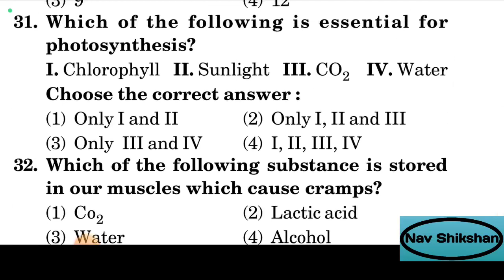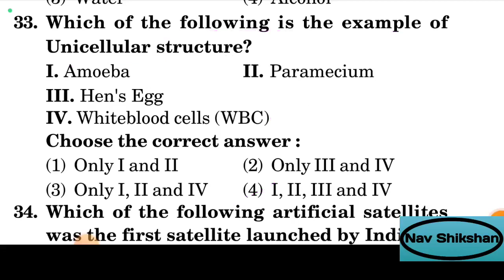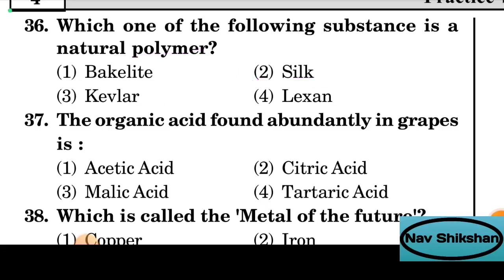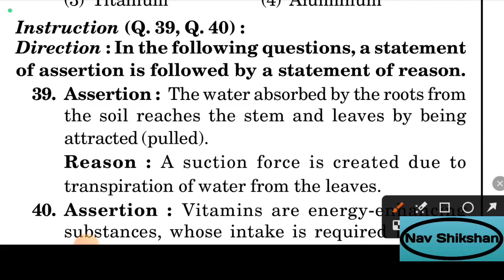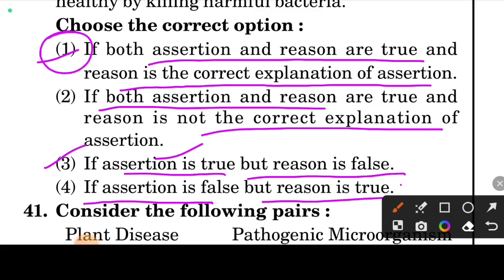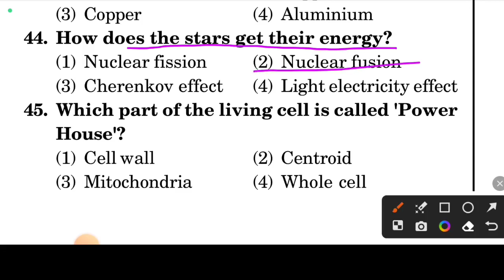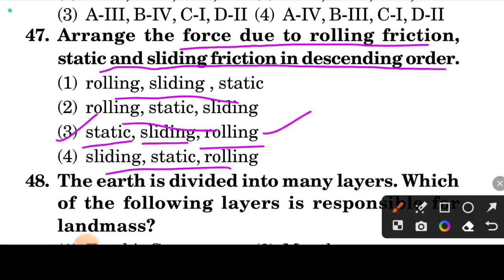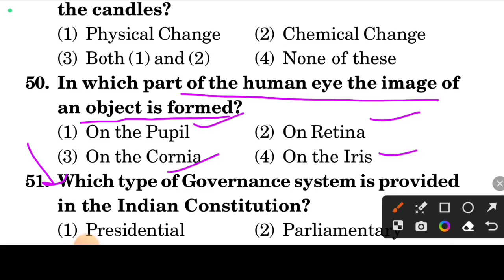pm yasasvi model paper 2023 | class 9 pm yashasvi science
pm yashasvi gk questions | pm yashasvi gk | pm yashasvi class 9
*NMMSE 2024 निशुल्क तैयारी*
*Ajay Kumar Singh Varanasi*
*राष्ट्रीय आय एवं योग्यता छात्रवृत्ति परीक्षा की निशुल्क तैयारी हेतु एक व्हाट्सएप ग्रुप मेरे द्वारा बनाया गया है। कृपया अपने विद्यालय के वर्तमान में कक्षा 8 में पढ़ रहे बच्चों कों किसी एक ग्रुप में जोड़ने का कष्ट करें। तीसरे ग्रुप का निर्माण कर दिया गया है। दोनों ग्रुपों में 3,000 बच्चे पूरे हो चुके हैं । मेरे व्हाट्सएप नंबर 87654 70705 पर भी मैसेज कर सकते हैं। आप सभी का सहयोग के लिए बहुत-बहुत धन्यवाद*

pm yashasvi scholarship 2023 gk questions
pm yashasvi yojana gk
pm yashasvi yojana gk questions
pm yashasvi scholarship gk questions
pm yashasvi yojana gk model paper
pm yashasvi yojana 2023 gk questions
pm yashasvi yojana ke liy gk ke question
pm yashasvi scholarship 2023 gk questions in english
pm yashasvi class 9 sample paper
X and y class 9 pm yasasvi
pm yashasvi class 9 previous year
question paper
pm yashasvi class 9 model paper
class 9 ka pm yasasvi
pm yashasvi class 9 syllabus
pm yasasvi model paper class 9
pm yasasvi exam preparation class 9
pm yasasvi book class 9
pm yasasvi exam preparation
pm yasasvi scheme 2023 apply online
pm yasasvi admit card 2023
pm yasasvi scholarship
pm yasasvi scheme 2023
pm yasasvi exam preparation class
11th
pm yasasvi model paper class 11
pm yasasvi model paper
pm yasasvi yojana

pm yashasvi samanya gyan
pm yashasvi yojana samajik vigyan
pm yashasvi scholarship 2023
samajik vigyan
samanya gyan
pm yasasvi maths classes
pm yasasvi maths syllabus
maths pm yasasvi
pm yashasvi scholarship 2023 maths
syllabus
pm yashasvi yojana maths
pm yashasvi yojana maths syllabus
pm yashasvi math question
pm yashasvi yojana maths question
paper
pm yashasvi scholarship maths
pm yashasvi science question
pm yashasvi science model paper
2023
pm yashasvi science syllabus
science pm yasasvi
pm yashasvi scholarship 2023 science
syllabus
pm yashasvi scholarship 2023 social
science
pm yashasvi yojana science syllabus
pm yasasvi social science
question paper
pm yashasvi yojana science question
pm yashasvi important questions
important questions
important documents
pm yashasvi yojana important
questions
pm yashasvi scholarship important
questions
pm yashasvi scholarship 2023 ke
important question
nta pm yashasvi scholarship
important documents
question paper
sSc adda247
mp adda247 maths
admission classes rs class 11
pm yasasvi science